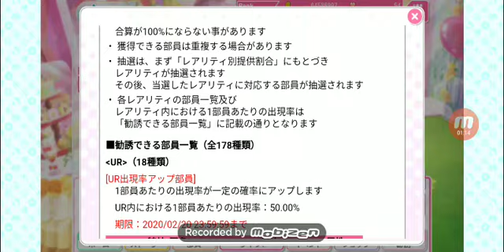Love Live School Idol Festival! Scouting UR Cat Cafe Chika!